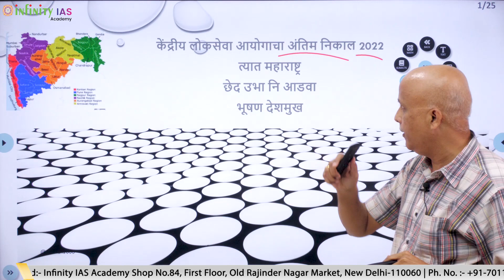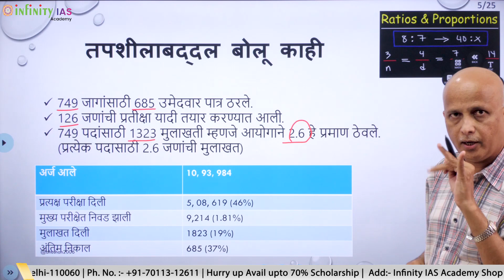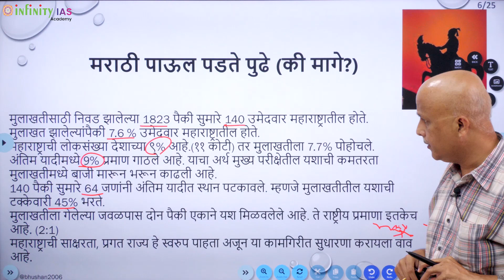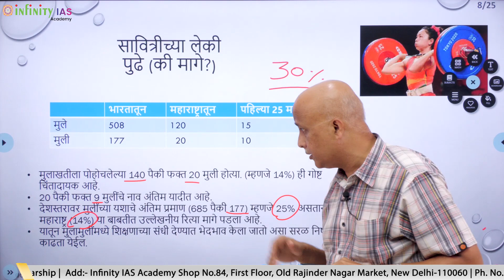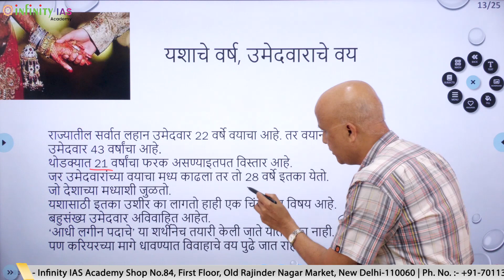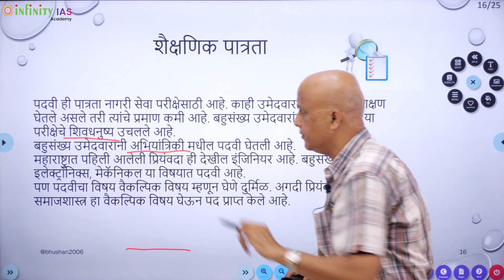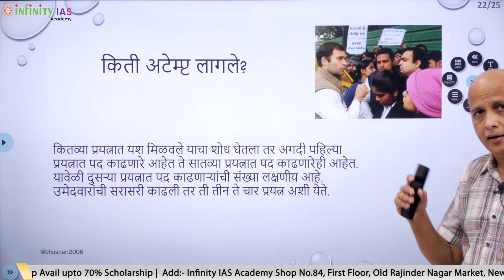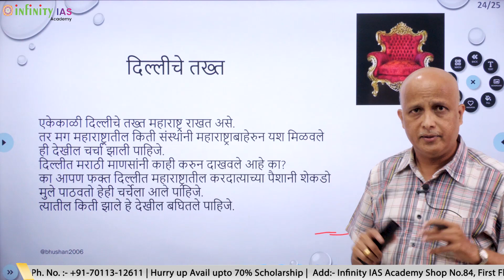UPSC 2021 मध्ये महाराष्ट्र कुठे ?| Maharashtra in upsc 2021 women in upsc 2021| Infinity IAS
✅  Join our 1 year Integrated Batch

Admission open..

🎖Features of Batch 🎖
🪀 Comprehensive And Depth Covering Of Syllabus
🪀 Interlinking Of Traditional Part Of Syllabus And Current Affairs
🪀 Individual Attention To Student
🪀 Interaction With Officers Occasionally

Delhi Address:- Shop No. 84, First Floor, Old Rajinder Nagar Market, New Delhi-110060.

Pune Address:- Mankar Wada, Near Modi Ganpati, Patrya Maruti chowk, Narayan Peth, Pune.